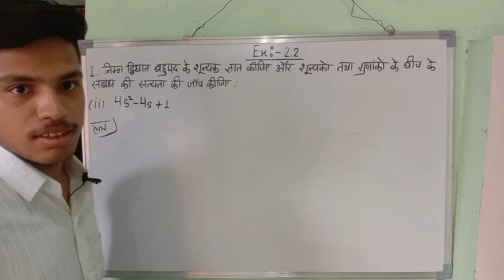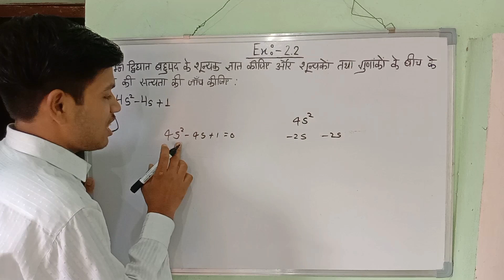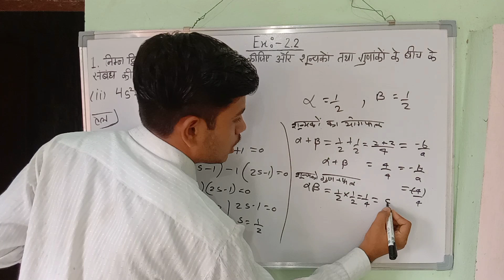Class 10th Maths chyapter 2 | Chapter 2 Maths Class 10 Exercise 2.2 | Polynomial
Class 10th Maths chyapter 2 | Polynomial | Ex 2.2 Class 10th Maths Chapter 2 Class 10th Maths
2nd Chapter Of Maths Class 10 | NCERT Solutions Class 10 Maths 2 Polynomial CBSE | Hindi
GK Question ❓
 1.1 Class 10 Maths | Real Numbers ( वास्तविक संख्याएं ) Class 10 | Maths Chapter 2 Class 10 |
class 10 maths chapter 2 jac,
class 10 maths chapter 2
class 10 maths chapter 2 jac board,
class 10 maths chapter 2 jr tutorials lecture 12,
class 10 maths chapter 2 jr tutorials lecture 6,
class 10 maths chapter 2 kerala syllabus,
class 10 maths chapter 2 khan sir,
class 10 maths chapter 2 kerala syllabus english
class 10th board mein top kaise kare
ex 2.2 maths class 10 q1
10th chapter 2 maths
10th chapter 2 maths 2.2
chapter 2 maths class 10 exercise 2.2 in hindi
Real Numbers Class 10 CBSE | Class 10 Maths Chapter 1 |